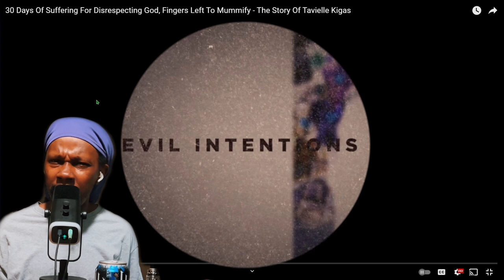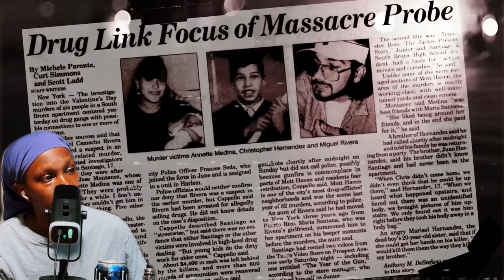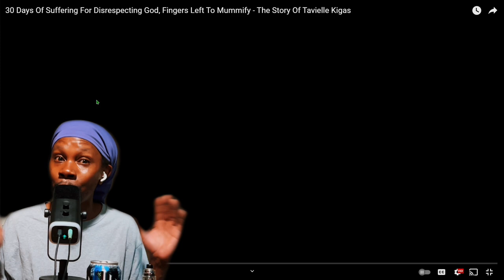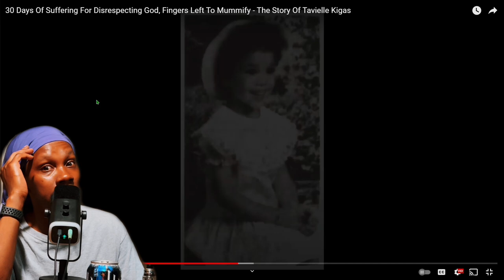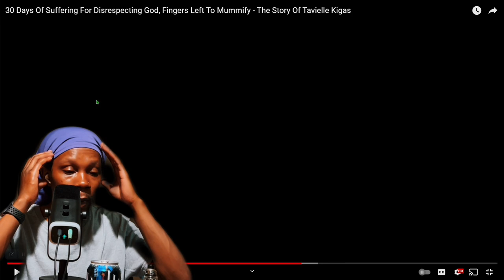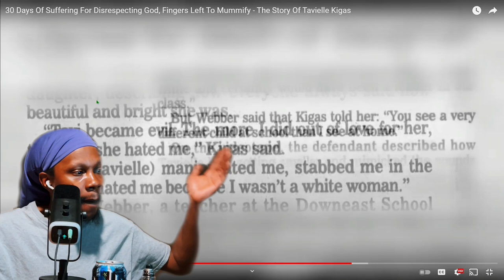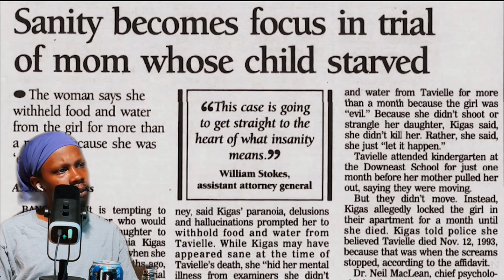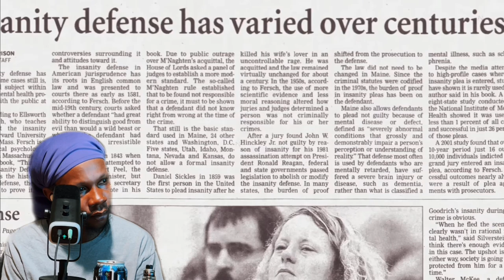30 Days Of Suffering For Disrespecting God | Evil Intentions [REACTIONS]